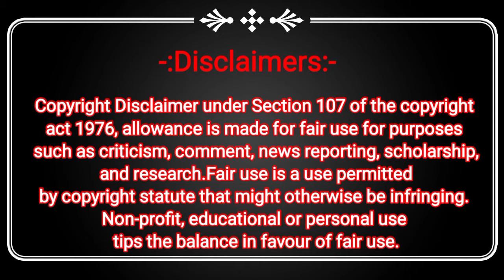LIVE Rabodi Jashne Eid Milad Un Nabi Ka Juloos बड़ी धूम से निकाला गया। Thane Dehshat Media Network.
Rabodi Police Station की तरफ से लोगो को Jashne Eid e Milad Un Nabi की शुभकामनाएं। Rabodi Thane News.

12 rabi ul awal,
Eid Milad Video,
Eid milad rabodi Thane,
Hussain miya,
LIVE Rabodi Jashne Eid Milad Un Nabi Ka Juloos,
Mumbra eid milad,
Najeeb Mulla news,
Noor Masjid,
Rabodi Police Station,
Rabodi Thane,
Thane Dehshat Media Network, Jumma masjid,
Thane Dehshat News,
najeeb Mulla Rabodi,
najeeb mulla news today,
najeeb mulla rabodi thane,
rabodi eid milad juloos,
rabodi Police,
rabodi eid milad decoration,
rabodi news today,
rabodi thane news,
thane rabodi decoration,
बड़ी धूम से निकाला गया।,
moin miya rabodi eid milad,
eid milad un Nabi Rabodi thane, Dehshat News najeeb Mulla rabodi, isro chandrayan 3,

TWEETER:-